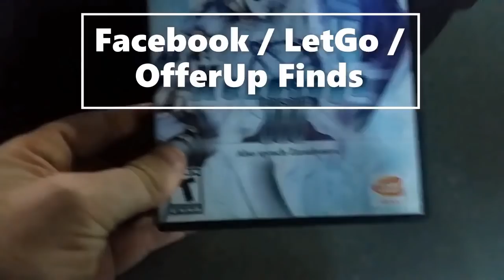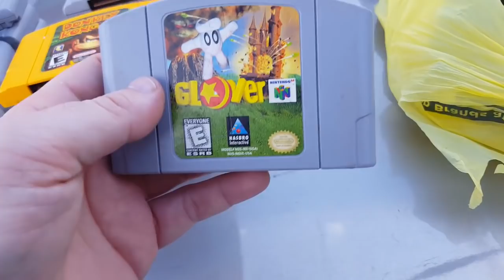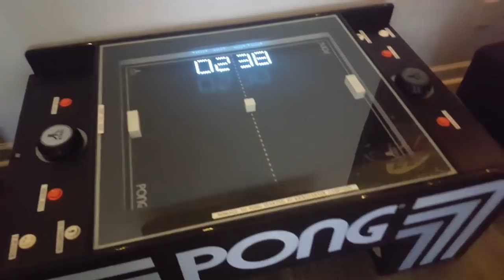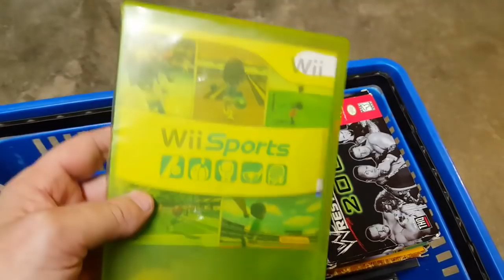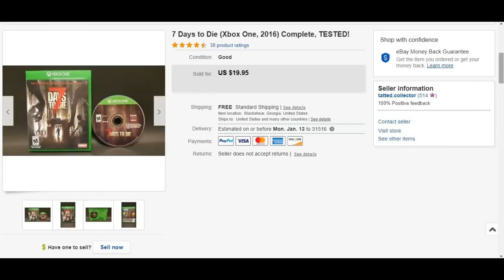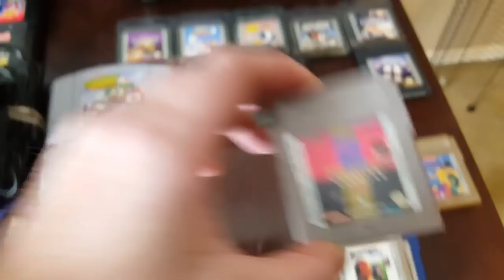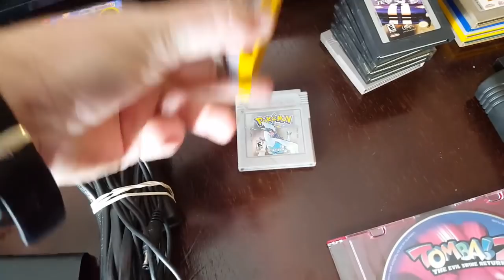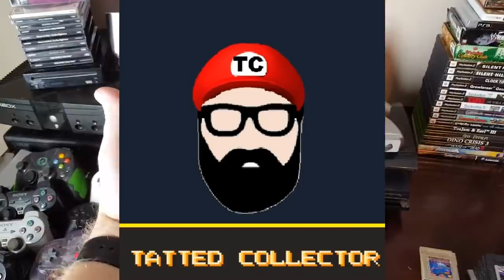Live Video Game Hunting Ep. 86 - EPIC FIRST WEEK OF 2020!!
My eBay Store: